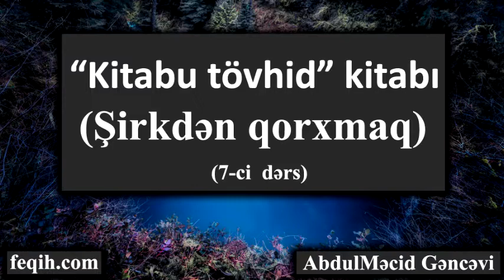AbdulMəcid Gəncəvi - Şirkdən qorxmaq (7-ci dərs)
"Kitabu tövhid" kitabı